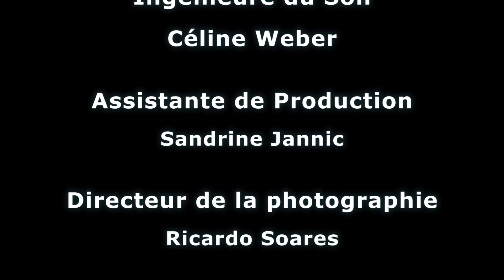EnVIE ETMEDIA 48FPGENEVA 2017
Notre court-métrage pour le 48 heures film project en octobre 2017.

But de l'évènement : Réaliser un film en 48 h qui inclut les consignes à aller chercher à Genève, l'écriture, mise en place plateau, tournage, édition et rendre un film complet 48h après à Genève.

Phrase imposée : Dites-moi ce que vous savez
Elément imposé : Un oeuf
Personnage imposé : Fabian Rochat, Chef cuisinier
Genre tiré au sort : Fantastique
LIeu de tournage :  Château de la Bâtiaz, Ville de Martigny, Valais, Suisse.

Un immense merci à toute l'équipe qui a participé.